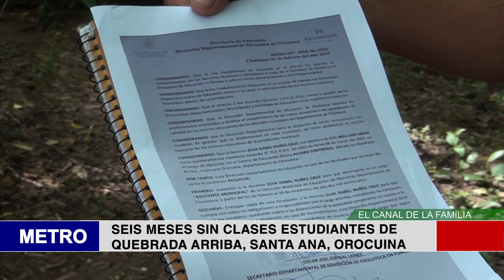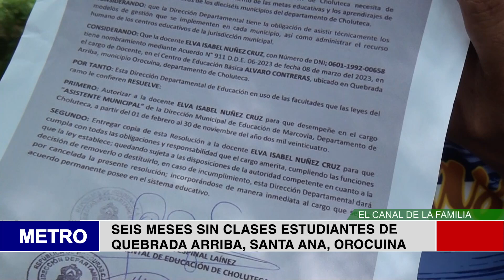SEIS MESES SIN CLASES ESTUDIANTES DE QUEBRADA ARRIBA, SANTA ANA, OROCUINA